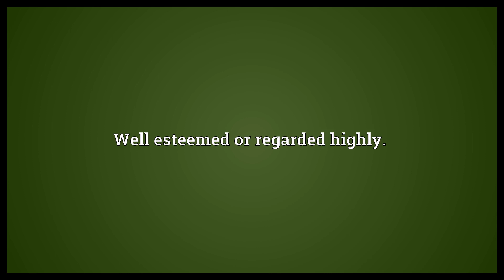Well-thought-of Meaning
Video shows what well-thought-of means. Well esteemed or regarded highly..  Well-thought-of Meaning. How to pronounce, definition audio dictionary. How to say well-thought-of. Powered by MaryTTS, Wiktionary